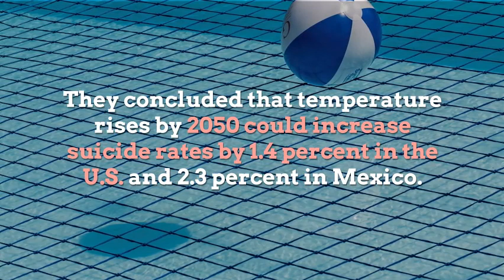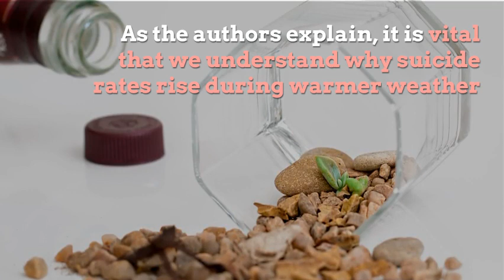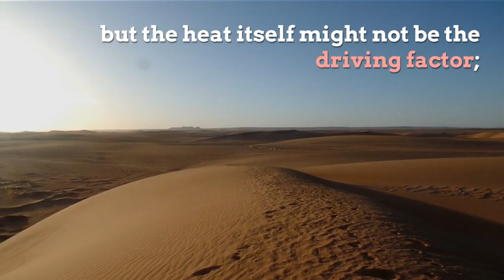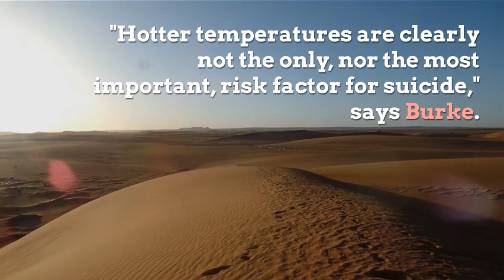Will climate change increase suicide rates